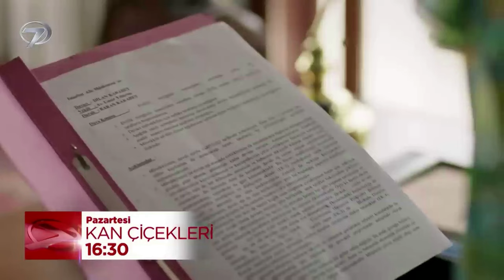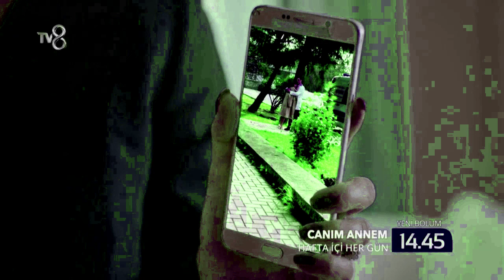KAN ÇİÇEKLERİ -You are in the most beautiful place in my world